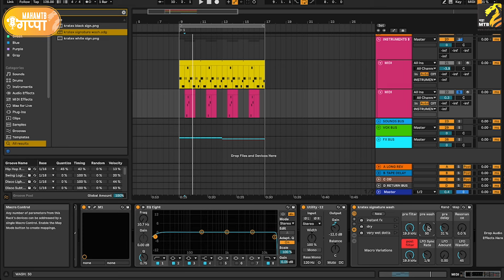मराठी वाजलंच पाहिजे | DJ Kratex | Part 2 | MahaMTB Gappa with Umang | M-House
का allowed नाही मराठी गाणी? |  DJ Kratex | Part 2 | Krunal Ghorpade | MahaMTB Gappa| M-House

Welcome back to MahaMTB Gappa Podcast! 🎧 In this second part, we go deeper into the electrifying world of M-House music with none other than the trailblazing DJ Kratex. 🎶

Join us as we uncover the evolution of Marathi music in the club scene, from its humble beginnings to its current skyrocketing popularity. Get ready to groove to the infectious beats and infectious energy as DJ Kratex shares his insights, experiences, and the driving force behind the M-House movement. 💃🕺

Discover how Marathi tracks have transformed the nightlife landscape, captivating partygoers and earning a well-deserved spot on DJ playlists worldwide. From the birth of a new musical genre to the surge in gig opportunities, DJ Kratex sheds light on the unstoppable momentum of M-House music.

Tune in now and witness the fusion of tradition and modernity, rhythm and revolution, only on MahaMTB Gappa Podcast! 🔥✨

Credits:
Guest: Krunal Ghorpade
Host: Umang Kale
Editor: Suraj Bangal